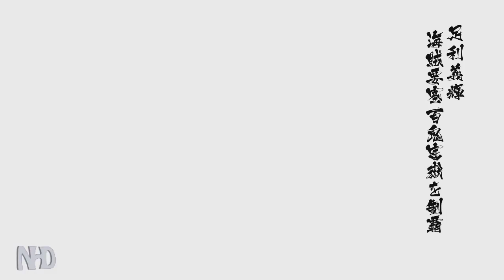Let's Play Sengoku Basara 4 Sumeragi (Yoshiteru Ashikaga - pt2) Stage: Pirate Fortress